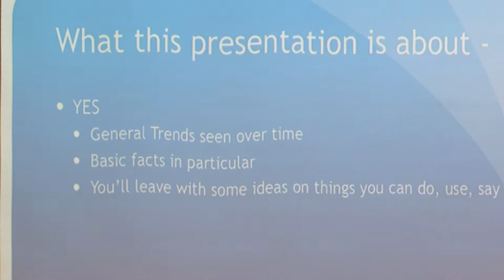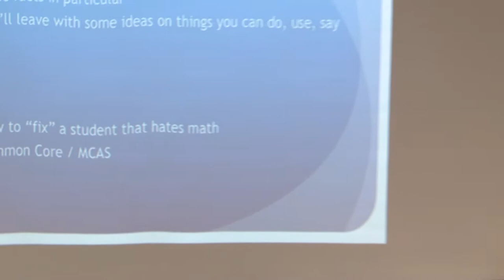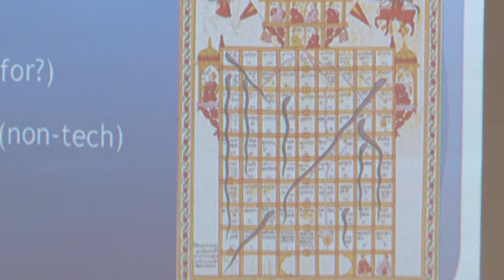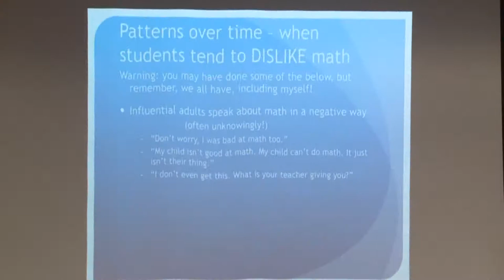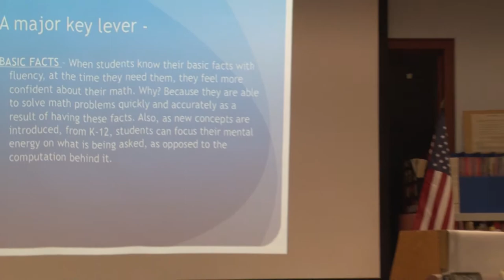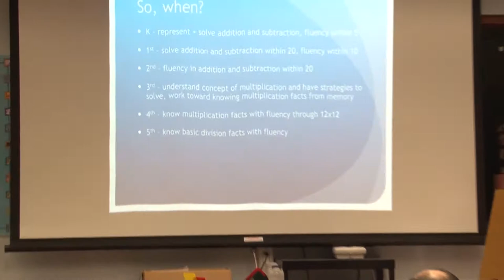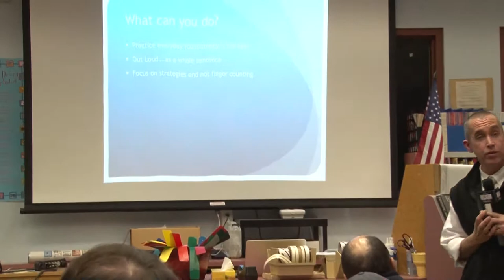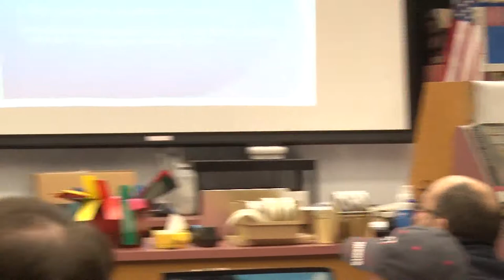Developing a LOVE of Math with Your Child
January 25, 2017 at the Elmwood School Library